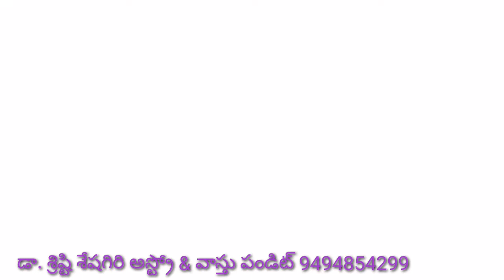అక్టోబర్ వృషభ రాశి మాస ఫలాలు